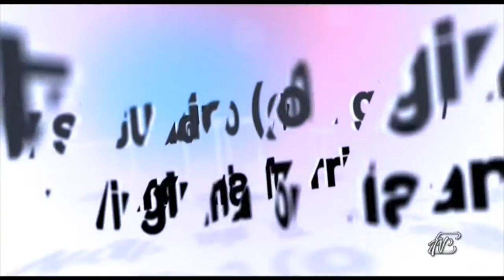Angoli 25/05/2016: Simone Tomassini presenta il suo ultimo album "Felice"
Simone Tomassini - cantautore
Simone Tomassini presenta il suo ultimo album "Felice"